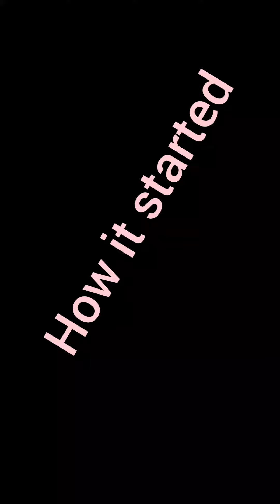sprit of spaghetti 🤔😂